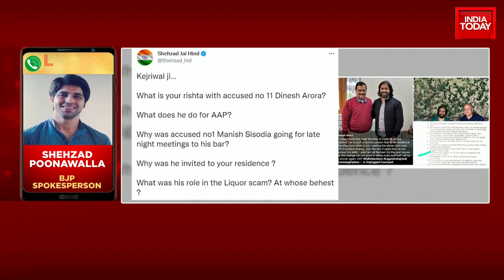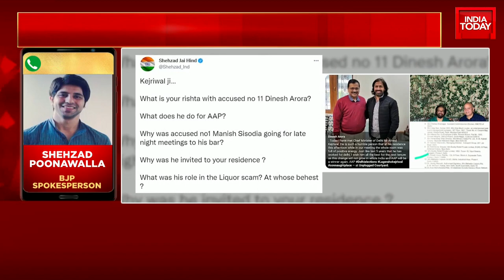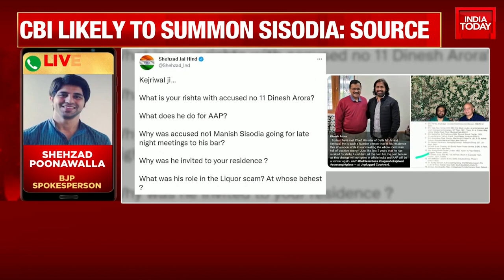'Late Night Meetings': Shehzad Poonawalla Tweets Asking CM To Clarify His Relation With Dinesh Arora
After 14-hour-long CBI raids at the residence of Manish Sisodia, who is the accused no. 1 in the Delhi excise policy case, the BJP has questioned the Delhi Deputy CM's connection with Dinesh Arora, the accused no. 11. BJP leaders Shehzad Poonawala and Manjinder Singh Sirsa shared photos uploaded on by Arora, where he can be seen with Delhi CM Arvind Kejriwal and Sisodia.

After the Central Bureau of Investigation (CBI) conducted raids on multiple locations, Republic accessed the First Information Report (FIR) filed by the agency in the Delhi Excise Policy (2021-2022) on Friday. In the FIR, the CBI has listed 15 accused in total, which includes Delhi's Deputy Chief Minister Manish Sisodia as 'accused no. 1'. In addition to Sisodia, who also holds the excise portfolio, the CBI has named as accused then excise commissioner Arava Gopi Krishna, then deputy excise commissioner Anand Kumar Tiwari, assistant excise commissioner Pankaj Bhatnagar and nine businessmen.